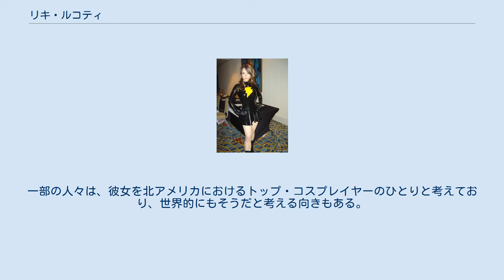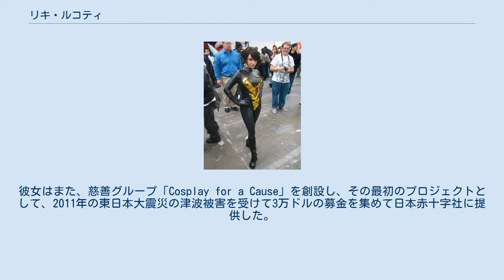リキ・ルコティ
リキ・ルコティ（Riki LeCotey）、別名：リドル (Riddle) は、アメリカ合衆国を拠点として活動しているカナダのコスプレイヤー、モデル、衣裳デザイナー。
一部の人々は、彼女を北アメリカにおけるトップ・コスプレイヤーのひとりと考えており、世界的にもそうだと考える向きもある。
 ルコティは十年以上コスプレイヤーとして活動しており、合衆国を始め、ドバイ、アイルランド、チリ、イギリスなど世界各国における数多くのコンベンションに、コスプレの審査員や特別ゲストとして顔を見せている。
2013年から2014年にかけて放映されたSyfy（サイファイ）チャンネルのリアリティ・ショー『Heroes of Cosplay』の2回のシーズンの両方に出演していた。
彼女は、映画『X-MEN: ファースト・ジェネレーション』や『シビル・ウォー/キャプテン・アメリカ』に特殊な衣裳を着て登場し、PBA の2012年のドキュメンタリー『Cosplay: Crafting a Secret Identity』にフィーチャーされた。
彼女はまた、慈善グループ「Cosplay for a Cause」を創設し、その最初のプロジェクトとして、2011年の東日本大震災の津波被害を受けて3万ドルの募金を集めて日本赤十字社に提供した。